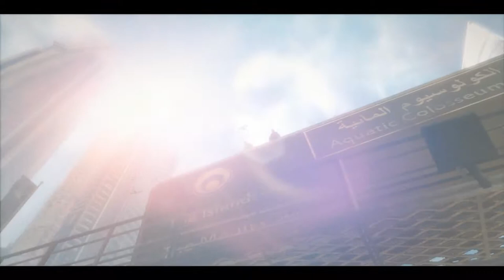Let's Play Spec Ops The Line #009 [Deutsch] [HD] - Schwere Entscheidung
Third-Person-Shooter vom Entwicklerstudio Yager Development
und dem Publisher 2k Games.